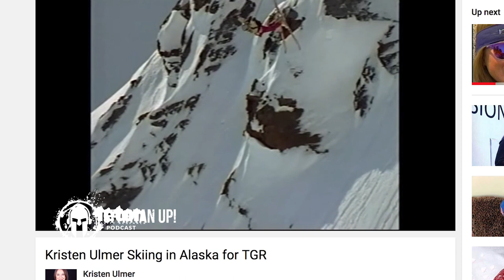176: A New Way to Live with Fear | Extreme Skier Kristen Ulmer with Amelia Boone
Has fear been a problem in your life? Do you use terms like “overcome” or “suppress” in your relationship with fear? pioneering extreme skier Kristen Ulmer talks with guest host Amelia Boon about learning to love fear. They teach you a new way to relate to your own fear. Embrace it. If you want to live a full life of creativity, vitality, adventure and success, it’s what you must do. Most people don’t and fear manifests itself in the forms of anxiety, anger, boredom, and mental exhaustion. What can we do to transcend this suffering and live rich lives? Ulmer achieved great successes but equally potent anguish repressing her fear until she found a better way. Learn her methods in this life changing, podcast of the new year.

Lessons:
 1. Suffering equals discomfort times resistance.
 2. Feel your fear fully without trying to get rid of it.
 3. Your relationship with fear is the most important relationship of your life because it’s the relationship you have with yourself at your core.

“The Art of Fear”

Hosts: Joe De Sena with guest host this week Amelia Boone. Johnny Waite, Sefra Alexandra, Col. Tim Nye.

Synopsis – Matt Baatz